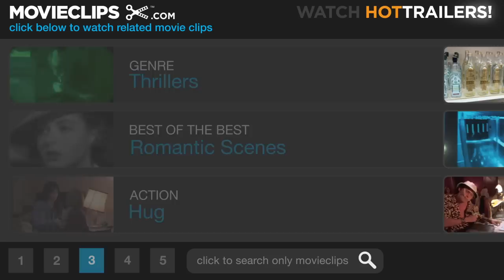Duplicity (5/9) Movie CLIP - Quitting the Spy Game (2009) HD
CLIP DESCRIPTION:
In a hotel room in London, Ray (Clive Owen) and Claire (Julia Roberts) reunite after simultaneously quitting their jobs as government spies.

FILM DESCRIPTION:
Closer co-stars Julia Roberts and Clive Owen reunite for Oscar-nominated director Tony Gilroy's drama tracing the illicit love affair between two spies-turned-corporate operatives. The Cold War has thawed, and for CIA agents seeking to make an easy mint, the real money is in multinational corporations. CIA officer Claire Stenwick (Roberts) and Ray Koval (Owen) are both racing to secure the formula for a product that will bring untold wealth to the company that lands the patent first as the stakes begin to rise, and their passions start to flare. Meanwhile, their mutual employers, industry giant Howerd Tully (Tom Wilkinson) and trailblazing CEO Dick Garsil (Paul Giamatti) start resorting to some seriously underhanded tactics in hope of gaining an advantage over the competition. Loners by definition of their own careers, Claire and Ray engage in a series of schemes and double-crosses while contending with the fact that their mutual attraction could ultimately jeopardize their entire missions.

CREDITS:
TM & © Universal (2009)
Cast: Clive Owen, Julia Roberts
Director: Tony Gilroy
Producers: Conchita Airoldi, Laura Bickford, Ryan Kavanaugh, Kerry Orent, Jennifer Fox, Christopher Goode, John Gilroy
Screenwriter: Tony Gilroy